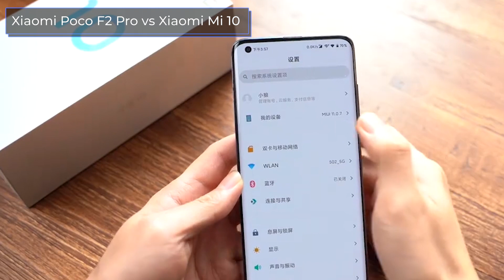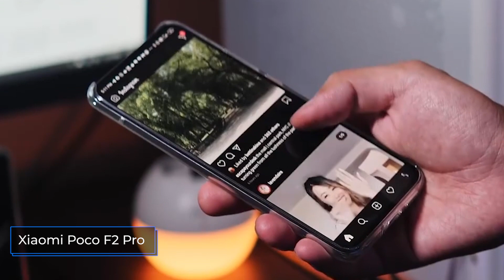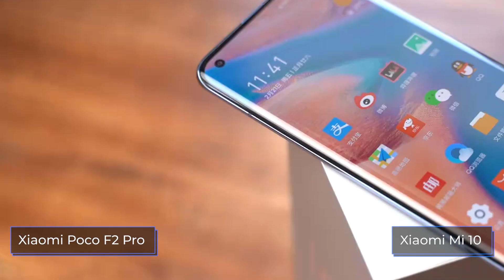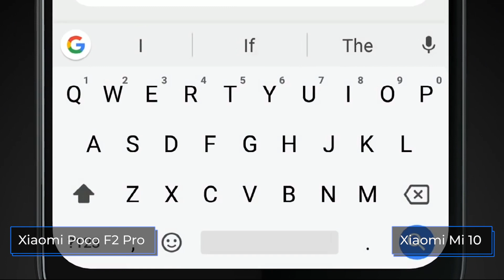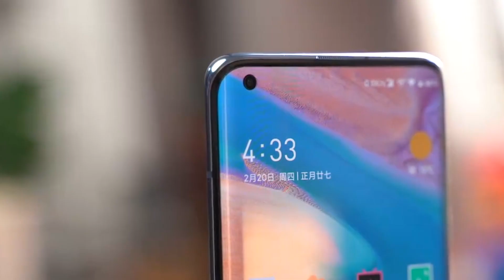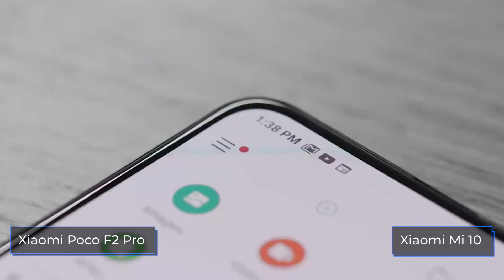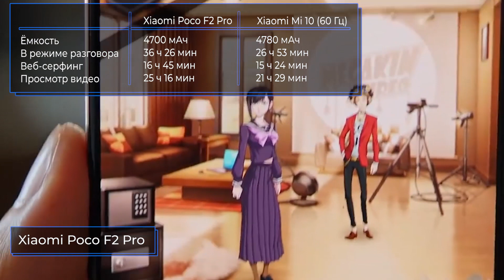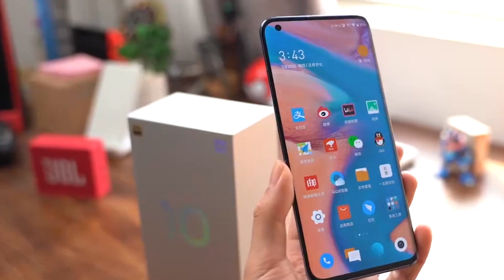Xiaomi Poco F2 Pro vs Xiaomi Mi 10. Сравним!